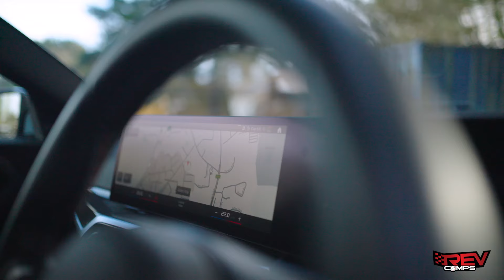WIN THIS 2023 BMW M2 PERFORMANCE + £20,000